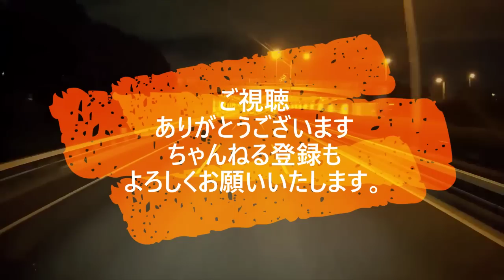迷惑運転者たち No.1527 無灯火に お知らせ・・赤信号で 教えたら・・何故 気付かない？・・【トレーラー】【車載カメラ】